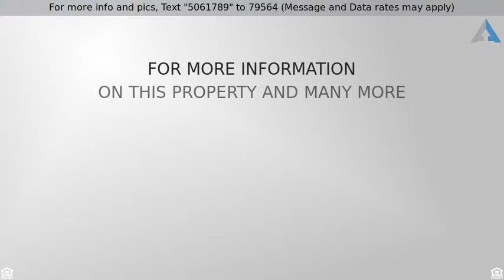Priced at $1,499,999 - 2495 Hereford Road, Lake Sherwood, CA 91361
Enchanting Oak Forest Property behind the Gates!

Welcome to your own personal oak forest behind the prestigious gates of Lake Sherwood. This classic Tudor exudes personality from its artistic features & unique charm to the relaxing backyard complete with inviting hot tub. Enter the home through the sprawling deck, finding the perfect office space with custom built-ins right off the enchanting entry. Each room offers its own gorgeous view from treetop & hillside to lake views. The large living room is the perfect space to entertain as its complete with a full wet bar & offers access to the deck & backyard. The kitchen has greenhouse windows, gas stovetop, double wall oven, eat in space & amazing lake views, making household chores a little easier. Upstairs you'll find two guest bedrooms, full guest bath & space for upstairs laundry. Down the hall the master retreat has much to offer, from the breathtaking views and the fireplace to the extra-large bathroom & walk in closet. This property offers additional bonus space, already set up for the perfect recording studio or media room. Downstairs you'll also find a wine cellar & private den. This home doesn't run out of space with extra guest quarters above the two-car garage, & additional parking in the driveway. Don't miss this one of a kind home!